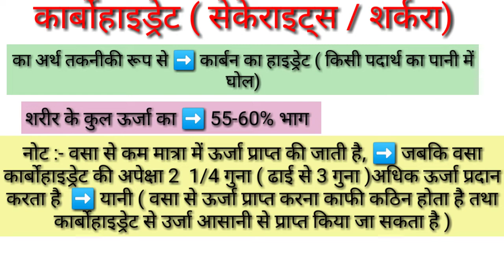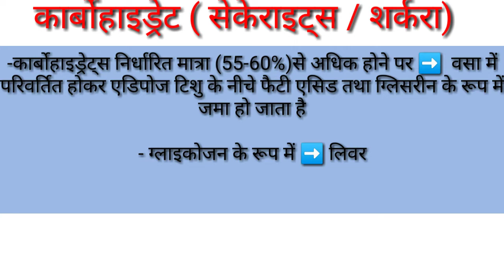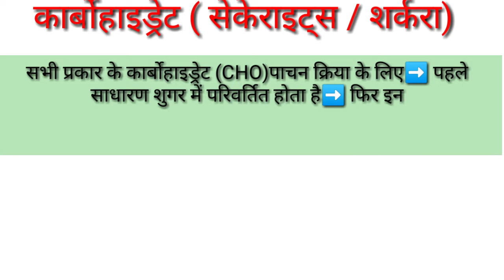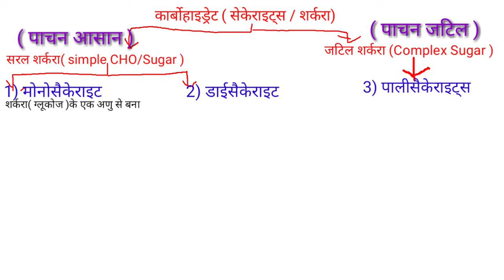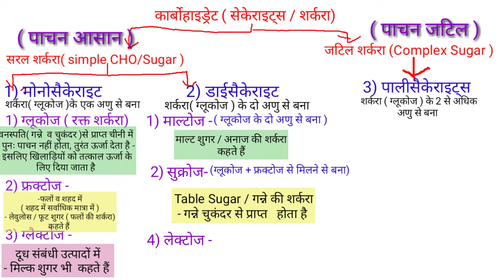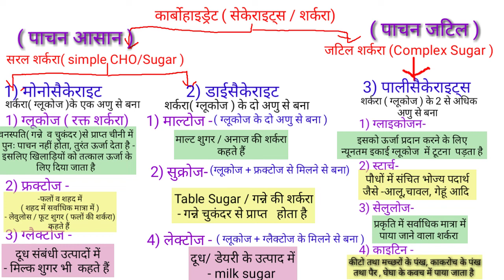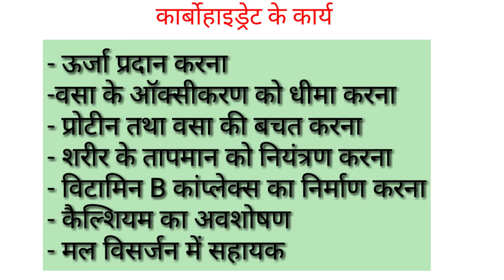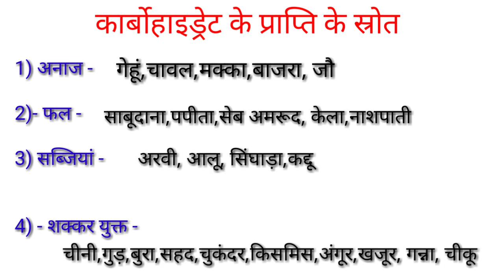कार्बोहाइड्रेट क्या है/कार्बोहाइड्रेट के प्रकार/Carbohydrates in hindi/Health and Physical Education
Hi